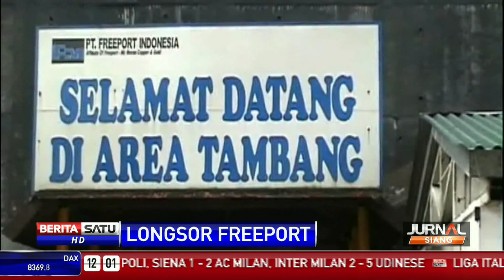Korban Longsor PT Freeport Bertambah Lagi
Lima lagi korban longsor di area pelatihan milik PT Freeport Indonesia di Timika, Papua ditemukan tewas. Dengan demikian, hingga saat ini sudah 14 orang ditemukan tewas dan 10 orang luka-luka.